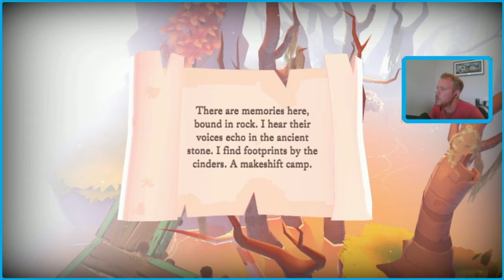The Last Campfire on the Nintendo Switch- Ep 3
I try out Hello Games' brand new game The Last Campfire on the Nintendo Switch. It's a puzzle game set in a gorgeous world with a mysterious story.

Watch me stream indie games on the Nintendo Switch every Thursday on Twitch!